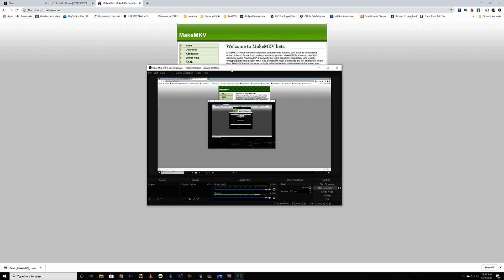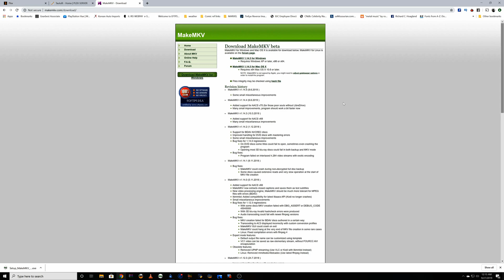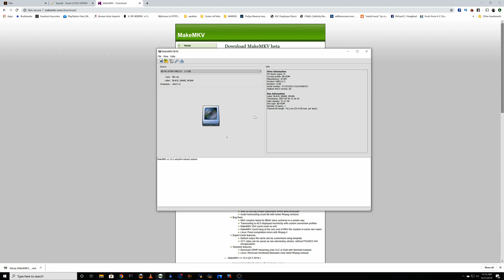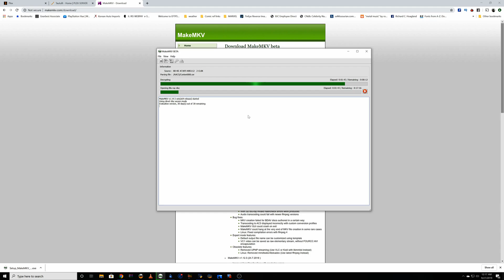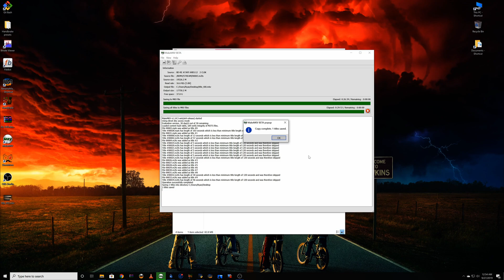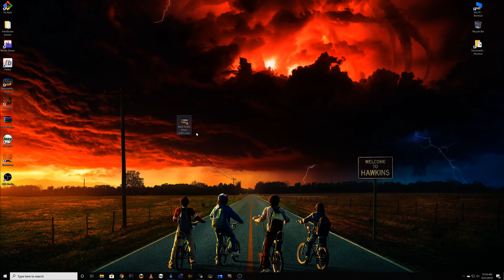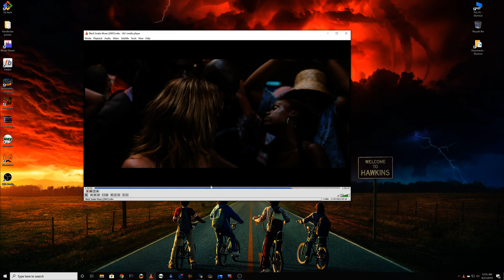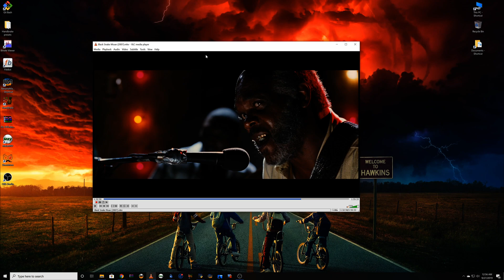How to add your Bluray Collection to Plex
In this tutorial we discuss how to easily copy 1080p Bluray disks from your personal collection to your Plex Media Server so they can be streamed to your smart devices.